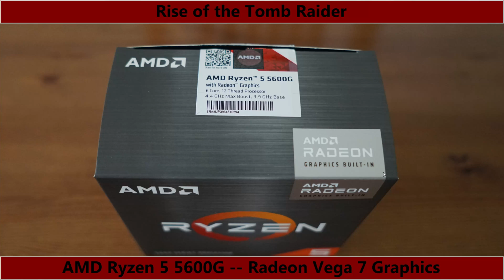Radeon Vega 7 Graphics -- AMD Ryzen 5 5600G -- Rise of the Tomb Raider FPS Test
Rise of the Tomb Raider Benchmark @ 1080p Low Preset + AA

Ryzen 5 5600G -- Radeon Vega 7 Graphics Test Setup:

  - [Base clock 3.9GHz -- Boost clock 4.4GHz]
  - [L3 Cache 16MB]
  - [The CPU was not overclocked]
  - [The Ryzen 5 5600X is app 4~10% faster,
  -  because of a 32MB L3 cache and a boost clock of 4.6GHz]
CPU Cooler : Wraith Stealth [Stock Cooler]
RAM : 16GB HyperX Fury RGB 3600MHz CL17
  - [2X8GB dual channel]
  - [SKU HX436C17FB3AK2/16]
  - [The RAM runs @ 3600MHz in Windows]
Graphics Card : AMD Radeon Vega 7 1900 MHz iGPU
  - [The GPU was not overclocked]
SSD : Crucial P2 500GB NVME SSD [OS and Swap File]
  - [CT500P2SSD8]
SSD : Samsung 870 QVO 1TB
HDD : 6TB Seagate Backup+ [USB]
CASE : Corsair iCUE 4000X RGB Tempered Glass
PSU : Cooler Master 750W Bronze 80+
OS : Windows 10 Home 64-bit